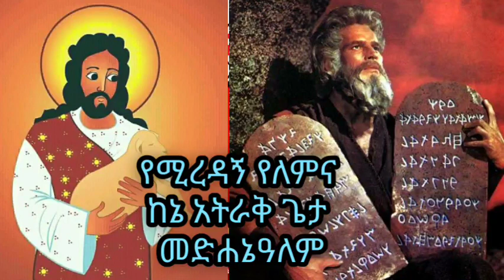133ኛ ገጠመኝ፦ ( ደሟን ከቡና ጋር ቀላቅላ እየጠጣች ራሷን ለጠቋር የገበረች(memihir tesfaye abera getemeng)(በመምህር ተስፋዬ አበራ)